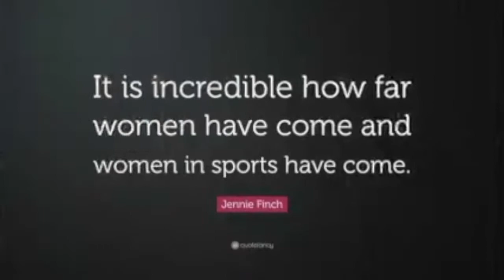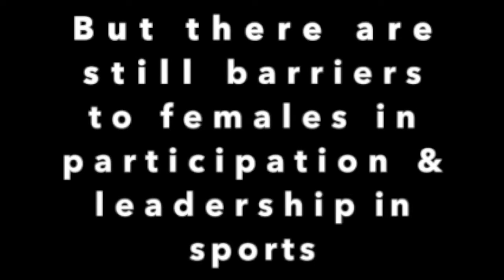Empowering Women through Advancing Sport